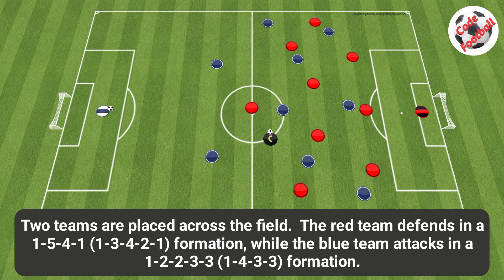Defense and offensive transition drill by Xabi Alonso!